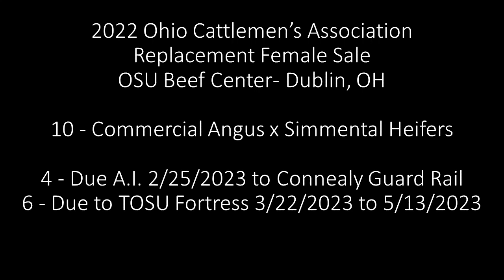OSU Beef Center